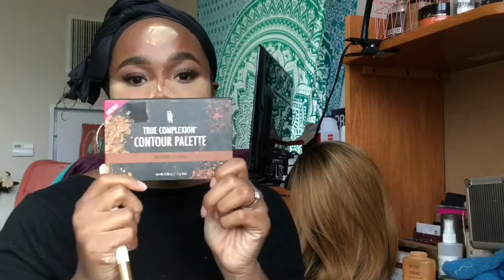Simple 90’s Inspired Makeup Tutorial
A makeup tutorial paying Homage to trends of the 90’s!